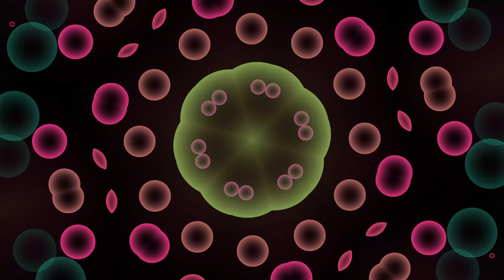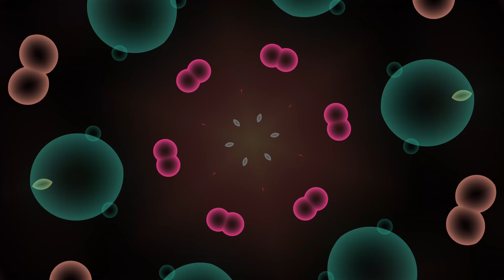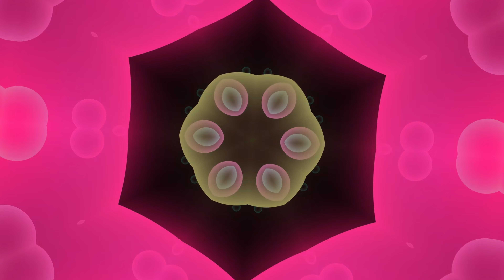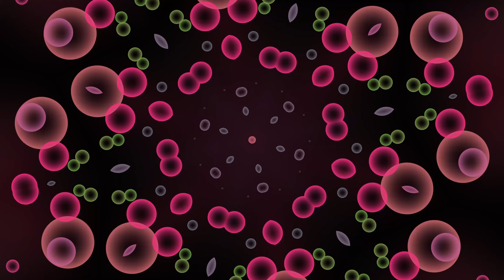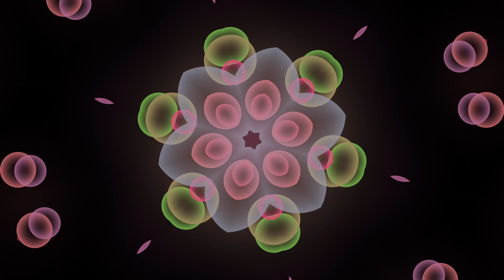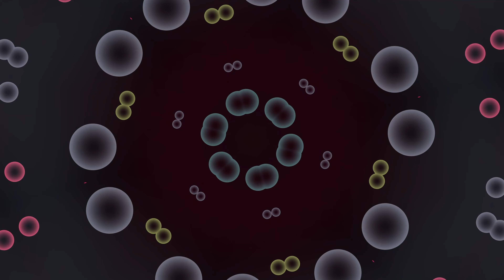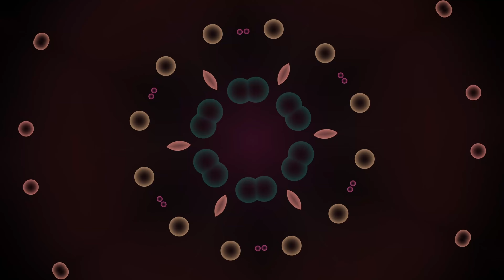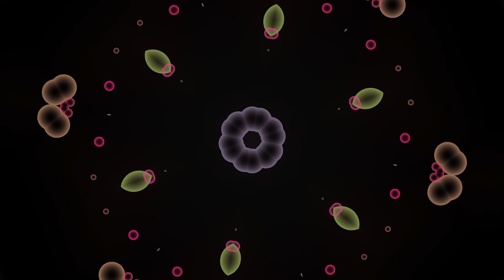Ultimate Baby Sensory Kaleidoscope | 1 Hour High Contrast Video | Baby Sensory Experience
Get ready for the Ultimate Baby Sensory Kaleidoscope experience! This 1-hour high contrast video is specially designed to captivate your baby’s attention while promoting visual development and relaxation.

✨ What's inside?

Kaleidoscope Sensory Patterns: Mesmerizing shapes and colors designed to stimulate your baby's developing brain and enhance their visual tracking skills.
High Contrast Visuals: Ideal for newborns and infants, these bold patterns help improve focus and eye coordination.
Soothing Music: Gentle, calming sounds accompany the visuals, creating the perfect environment for relaxation and sensory development.
Whether it's playtime or winding down for a nap, this video is the ultimate sensory experience, providing your little one with a magical journey through colors and shapes that support healthy brain development. Perfect for infants and toddlers!